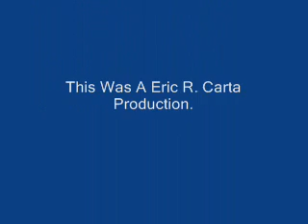Nirvana Cover - Polly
James Mackay - Drums, Bass, Guitar.
Eric Carta - Vocals.